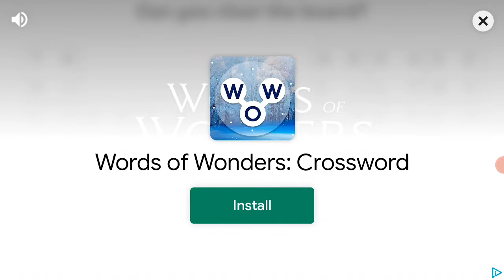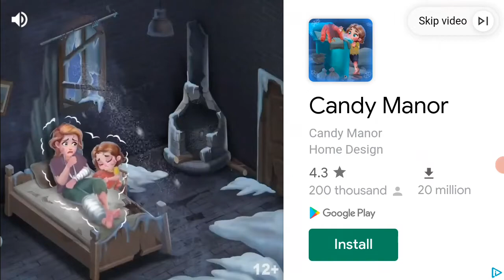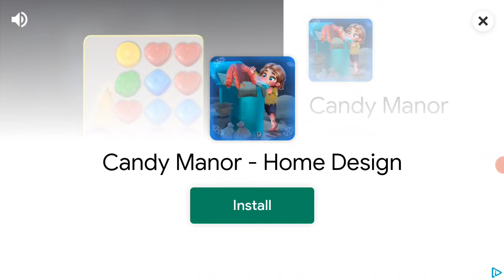Indian cooking star